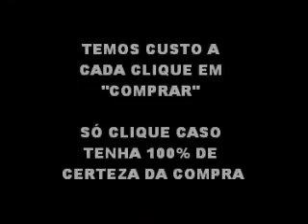ML 166123634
Video Migrado